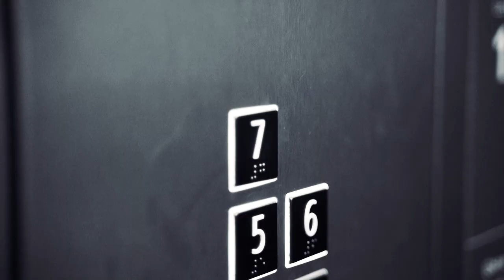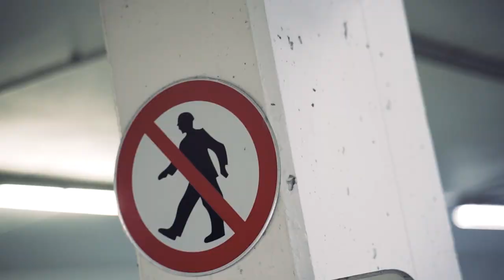Karl x Emes - Corrida ft. Dz431 (prod.Litt Willson) [Official Video]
Projekt "Corrida" to pierwszy singiel zwiastujący nowy nadchodzący album duetu Karl x Emes pt. "ADRENALINE" którego premiera przewidziana jest na jesień 2024. Więcej informacji na jego temat zostanie podane przy następnych singlach.

Title: Corrida
Artist: Karl x Emes
Album: Adrenaline
Featuring: Dz431
Lyrics: Karl x Emes, Dz431
Mix/master: Szymon_C dla NOBOCOTO Studio
Video: Wonder Films